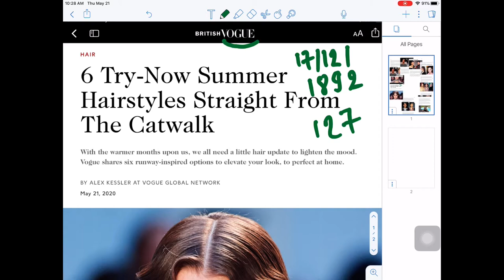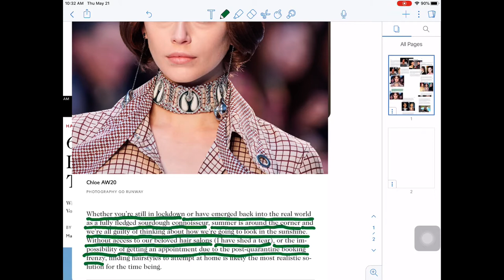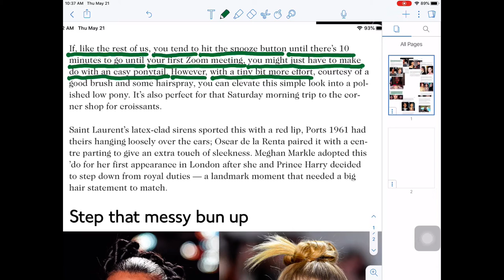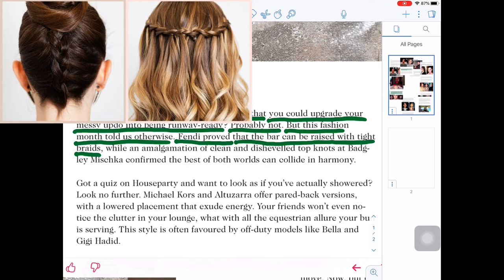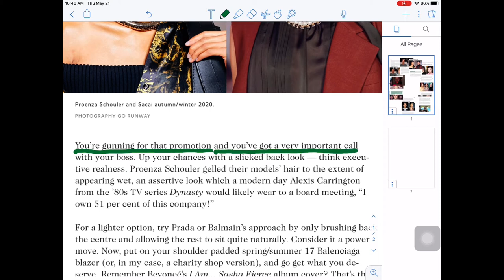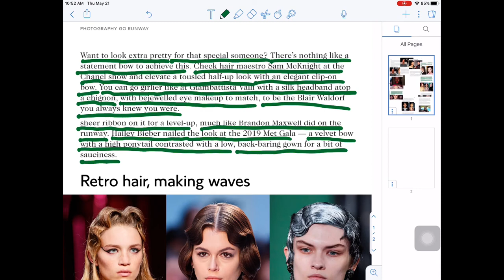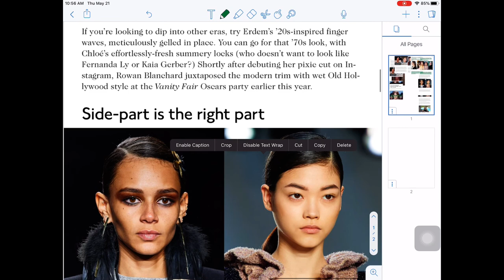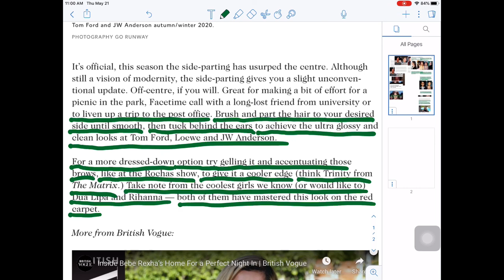Đọc báo Tiếng anh_02